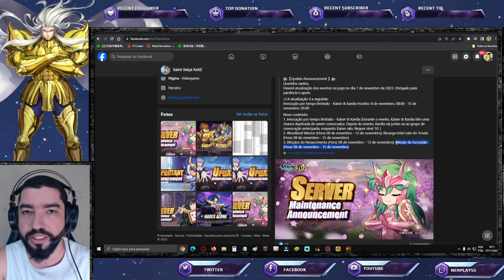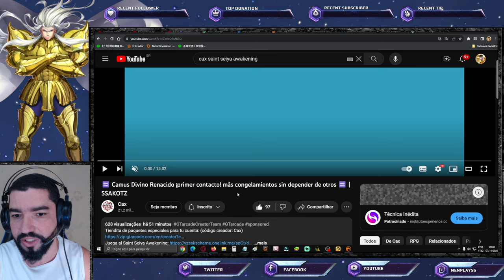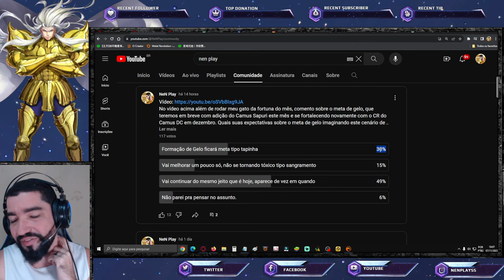Camus DC CR Ignorando Demais Camus p/ Congelar. Novo Cosmo Lendário Notas Saint Seiya Awakening